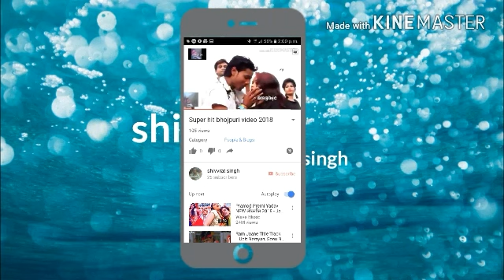Super hit bolbom song 2018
Shivvrat Singh